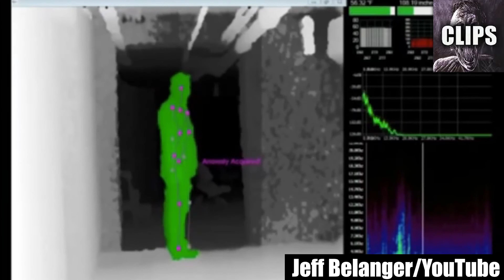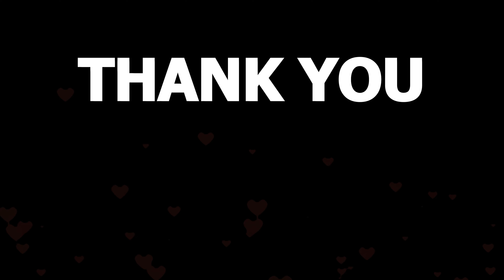Freaky Footage That Will Leave You Speechless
Today on Chills Clips: Freaky Footage That Will Leave You Speechless. You might know me as the Top15s narrator, the Chills YouTuber, Dylan or just the guy with a monotone voice. My top creepy countdown videos always give an in-depth analysis of scary internet videos that are strange, bizarre, mysterious, and sometimes unexplainable in hopes of determining if said scary videos are real or fake.